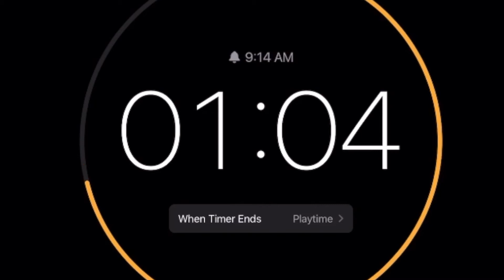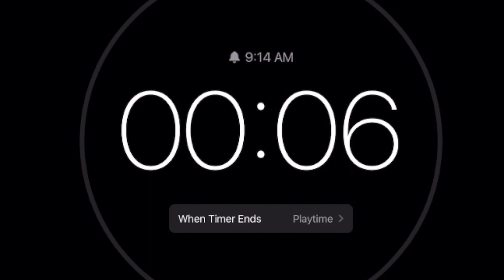1 5 minute timer